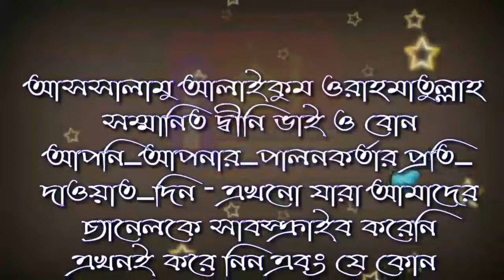ভাগ্য কি ভাগ্য বলে কি কিছু আছে শায়খ ইমামুদ্দীন বিন আব্দুল বাসির বাংলাদেশ ( jagarpara )